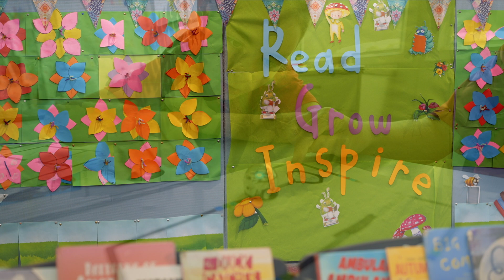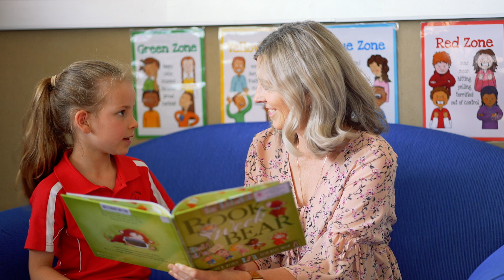Welcome to St. Paul's Catholic Primary School, Mildura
This video has been created for the Diocese of Ballarat Catholic Education Limited (DOBCEL) and was produced by Modular Media